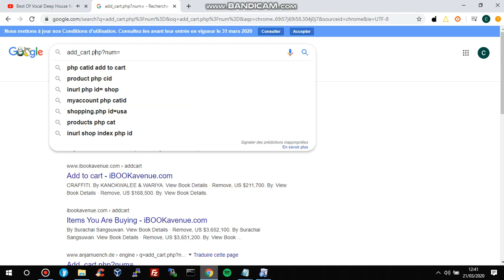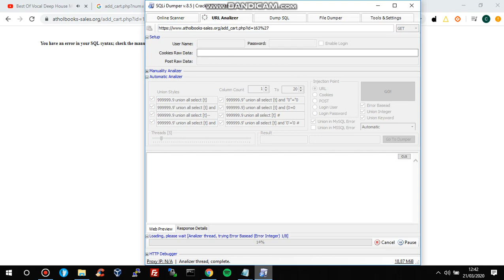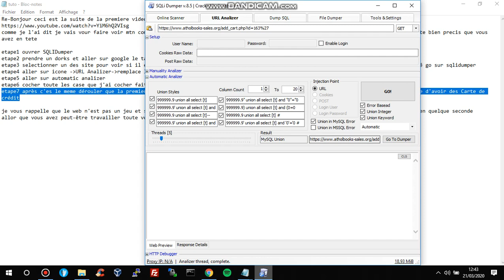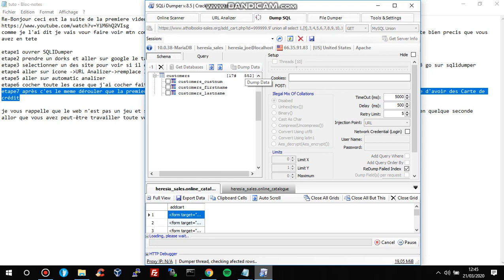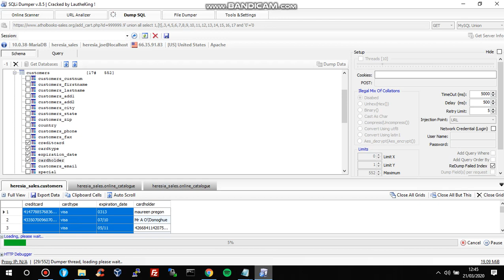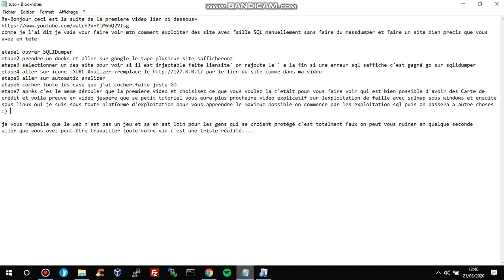How to Use SQLI Dumper v10.2 - Step-by-Step Guide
🔥CHECK THE COMMENT TO GET THE FILE🔥

In this video, I'll be demonstrating how to use SQLI
Dumper v10.2, a robust tool designed for penetration testing and database auditing. This guide will take you through the installation, key features, and advanced options of SQLI Dumper, helping you make the most of its capabilities. Learn how to extract data and perform vulnerability assessments with ease.